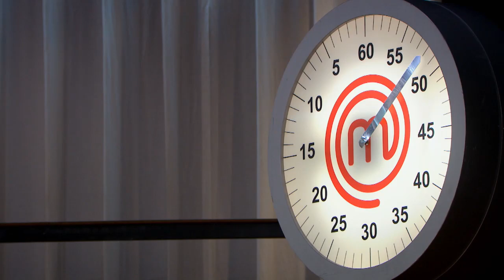Här avbryter mixern Markus gång på gång - Sveriges mästerkock (TV4)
Sveriges mästerkock i TV4 från 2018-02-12: Markus försöker ta reda på vad det röda laget ska göra för maträtter men blir märkbart irriterad av Eriks mixer som avbryter konversationen stup i kvarten.

I Sveriges mästerkock följer man svenska amatörkockar när de tar steget ut från sitt eget kök till att laga mat på toppnivå. Se hela avsnitt av Sveriges mästerkock här

Swedish cooking competition show (MasterChef Sweden).